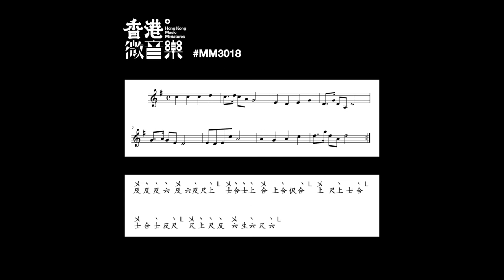MM3018 示範演奏 Demo Performance 【香港微音樂 Hong Kong Music Miniatures】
MM3018 示範演奏 Demo Performance

創作者：陳志江
鋼絃箏：李勁持
琵琶：湯凱媛
笛子：陳志江
二胡：李家謙

Creator: Kong Chan
Steel-stringed Zheng: LEE King Chi
Pipa: TONG Hoi Wun
Dizi: Kong CHAN
Erhu: Nero LEE

香港微音樂由2021年2月至6月期間共發表153首微音樂，包括75首鑼鼓點，50首前奏/過門及28首曲牌。這些微音樂均以戲曲音樂風格、曲式、劇情、動作等為藍本，務求能於戲曲演出中用作前奏、間奏、曲牌和鑼鼓點。為使它們能如傳統戲曲音樂一樣，供表演者和創作者靈活使用，我們誠意將這些微音樂獻給公眾領域​。

From February to June, 2021, Hong Kong Music Miniatures has built an online music library of 153 newly written mini-music pieces, including 75 set rhythms, 50 intros/interludes and 28 set tunes. Written based on musical styles and forms as well as dramatic needs and movements of traditional Chinese theatres, these mini-music pieces are intended to be used as intros, interludes, set tunes and set rhythms in actual performances. All mini-music pieces have been dedicated to the public domain so that they can be used freely, just as the extant traditional repertoire.